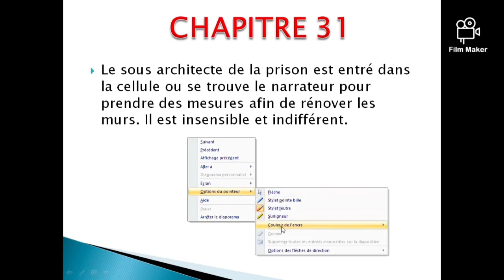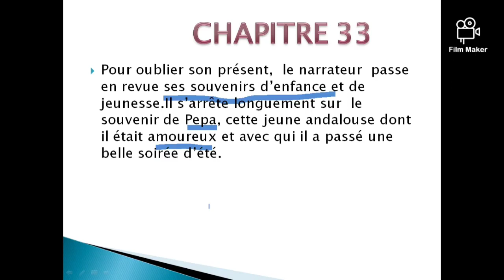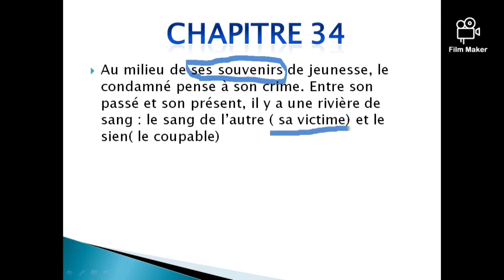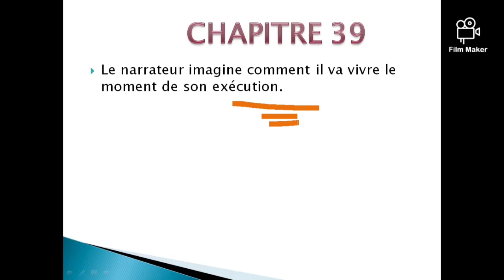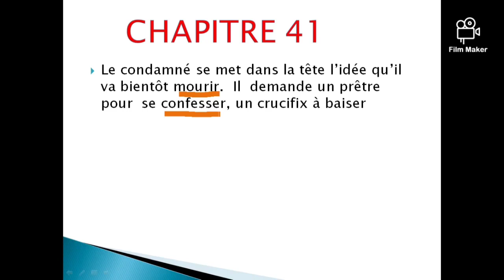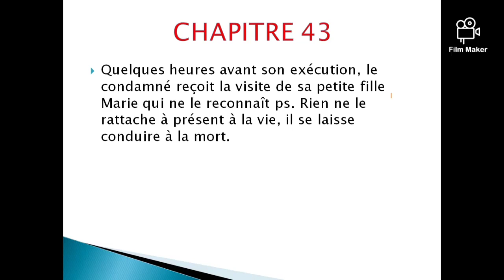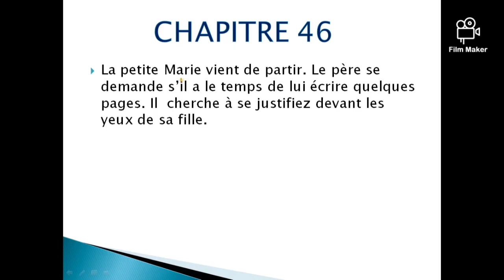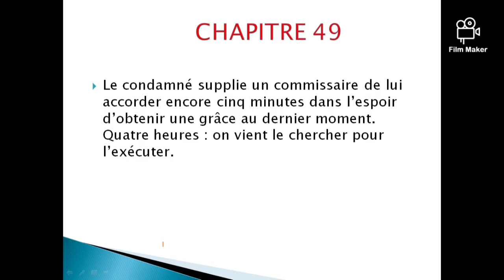Niveau 1 bac : Résumés de l'oeuvre ,Le Dernier Jour d'un Condamné ,partie 4